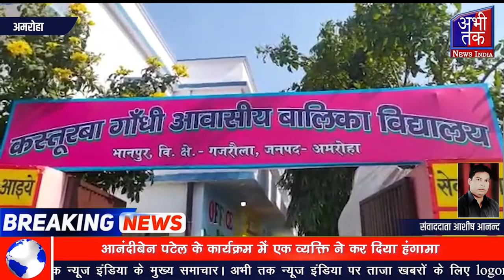आनंदीबेन पटेल के कार्यक्रम में एक व्यक्ति ने कर दिया हंगामा | Abhi Tak News